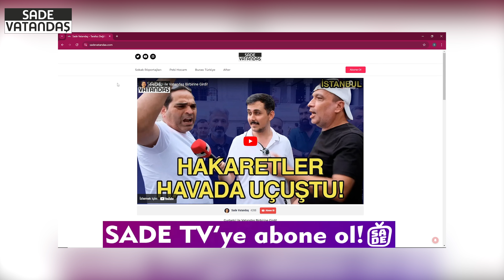Yaşlı Gurbetçi Genç Gurbetçiye Ayar Verdi!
Sade Vatandaş Mehmet Koyuncu, İstanbul Eminönü'nde halkın nabzını tutuyor.

Sade Vatandaş Mehmet Koyuncu'ya kitap hediye etmek için

Twitch yayınlarımızı canlı olarak izlemek için linke tıklayarak kanalımızı takibe alabilirsiniz.